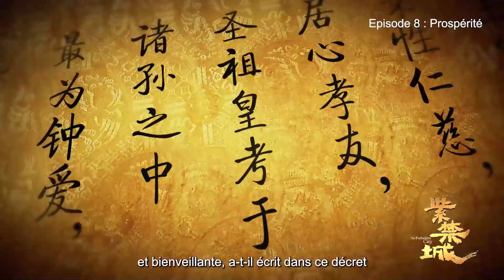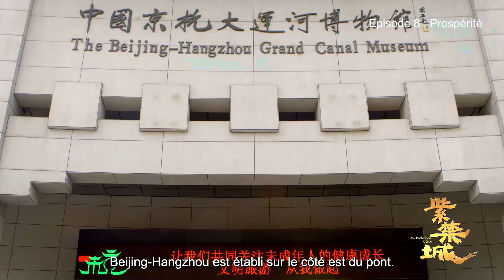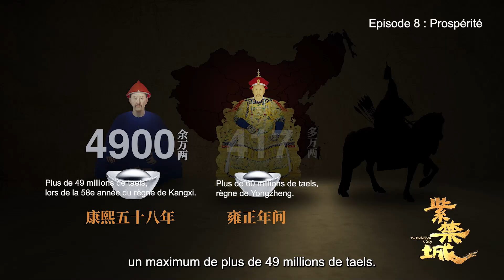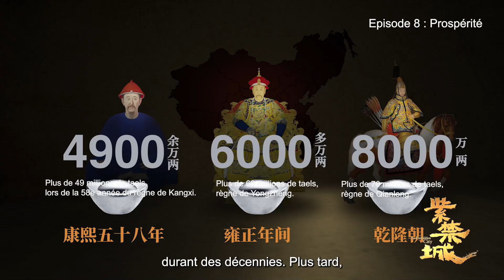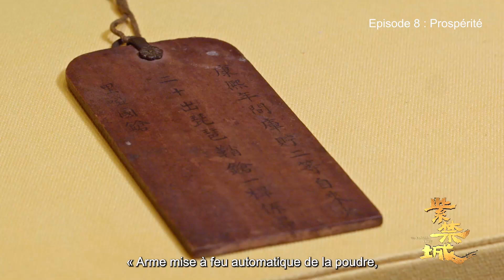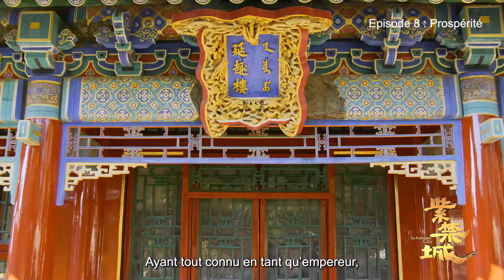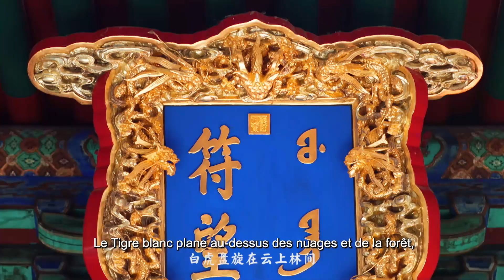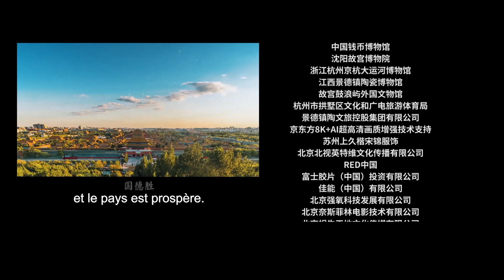Episode 8：Prospérité | The Forbidden City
The Forbidden City